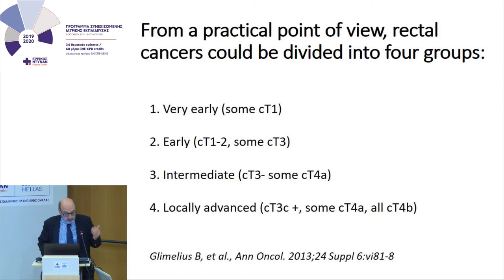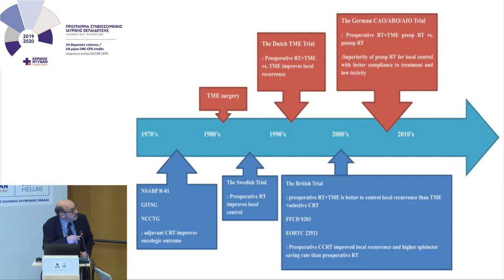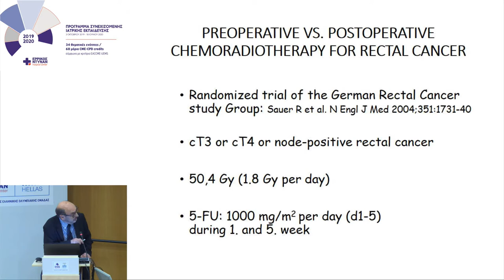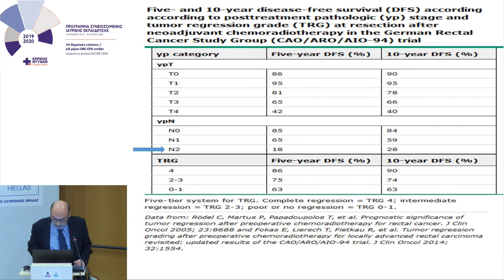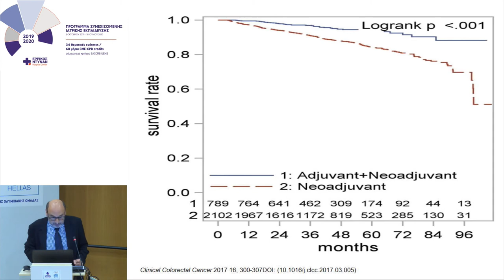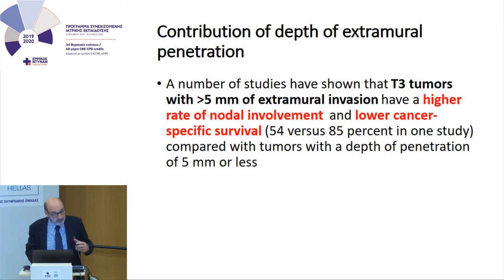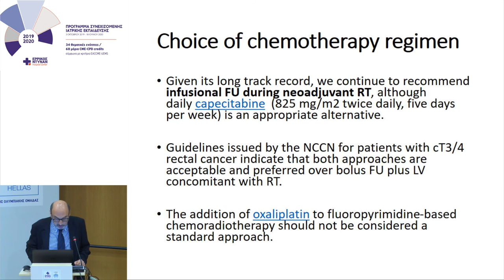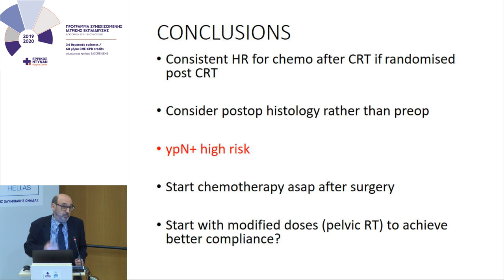10ο Μοριοδοτούμενο Σεμινάριο ENHC 2019-2020 : Όγκοι κάτω τριτημορίου ορθού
Ιωάννης - Ισίδωρος Βαρθαλίτης – Συστηματική χημειοθεραπεία